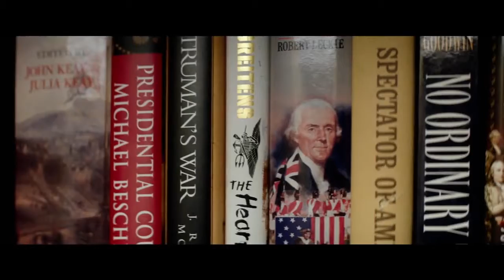Mile 22 Crime, Mystery, Action, Thrill, Adventure Movie Trailer 2018